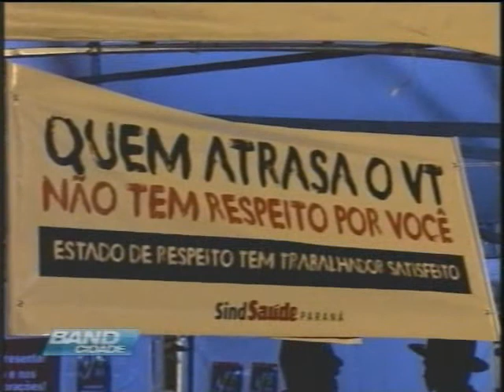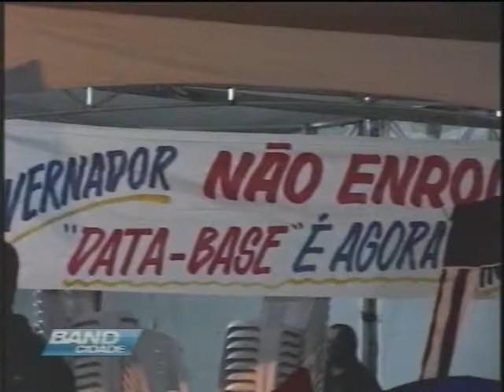BAND -- BAND Cidade - 21/05/2013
Servidores estaduais fizeram vigília em frente ao Palácio Iguaçu para pressionar uma nova proposta de reajuste